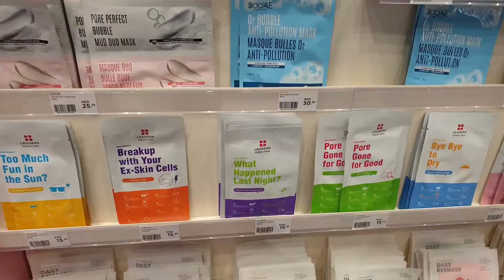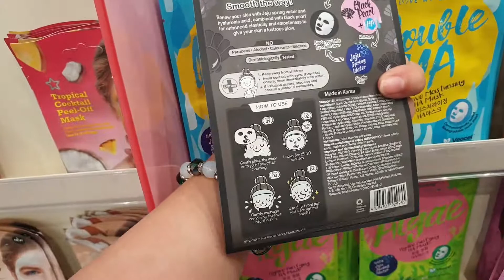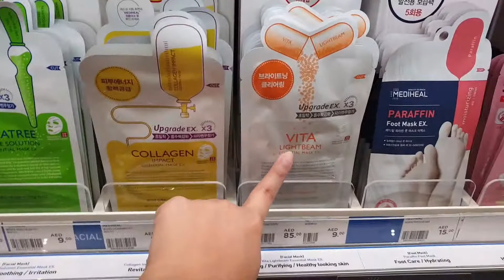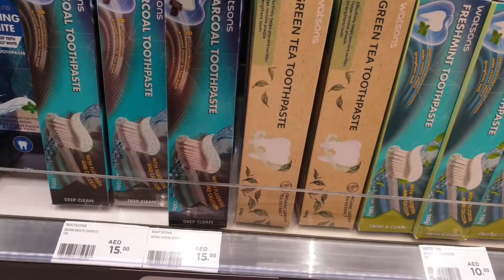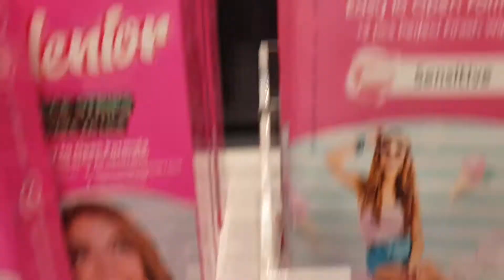WATSONS DUBAI (PAREHAS NGA BA??) | RAYNA LAPITAN | VLOGMAS 2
Hey Beshie.

Watson Dubai now Open. Located in Dubai Mall.

Join our  growing BeshieSquad community by clicking the button and be crazy with us.

Rayna Lapitan
XOXO